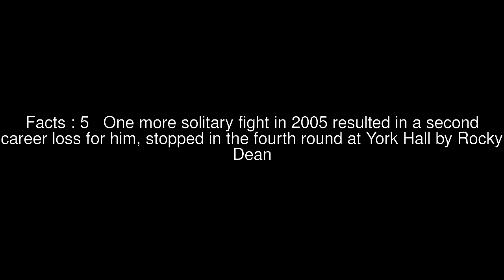Early professional career of Gary Davies (boxer) Top 8 Facts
Facts : 1 Early professional career Davies boxing career began on 1 June 2002, at the M.E.N
Facts : 2 Arena when he was defeated by journeyman Steve Gethin by technical knock-out in the second round
Facts : 3 His second fight on 5 October 2002, against Jason Thomas resulted in a first win and the year was topped off with a victory against Simon Chambers at the Liverpool Olympia
Facts : 4 Davies did not fight at all in 2003 and in 2004 only fought once, winning against Furhan Rafiq
Facts : 5 One more solitary fight in 2005 resulted in a second career loss for him, stopped in the fourth round at York Hall by Rocky Dean
Facts : 6 On 24 February 2006, Davies travelled to Scarborough and stopped Chris Hooper in the first round to win the Central Area super bantamweight belt, his first professional title
Facts : 7 Despite never defending the title, Davies embarked upon a five fight unbeaten run
Facts : 8 The run which included a draw against Barrington Brown and a second round stoppage of former British bantamweight champion Martin Power, resulted in Davies being given a shot at the full British title on 3 April 2009